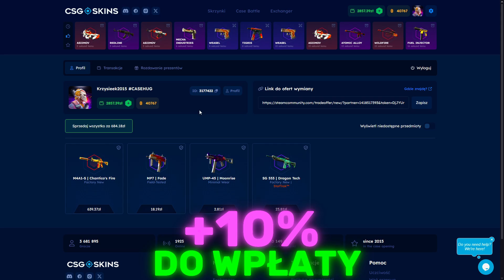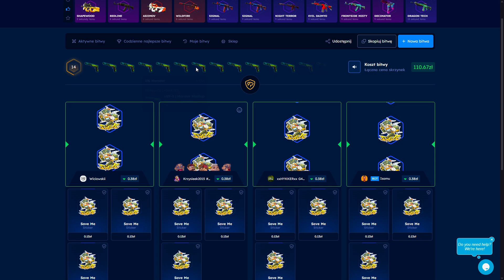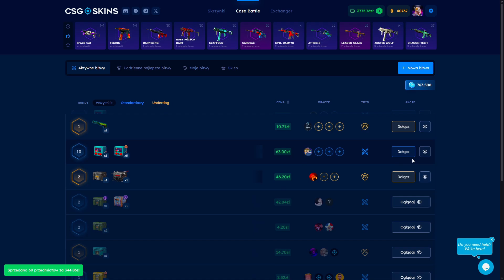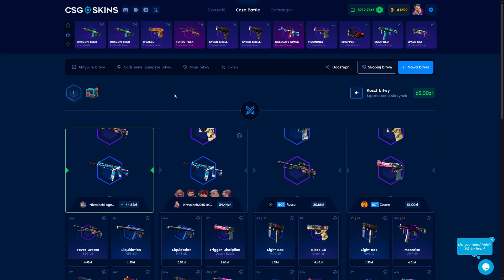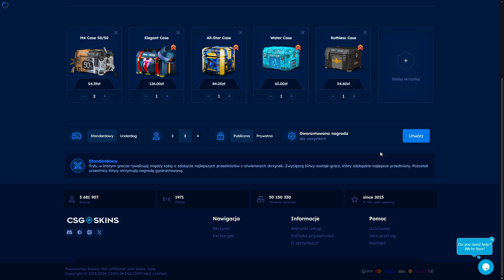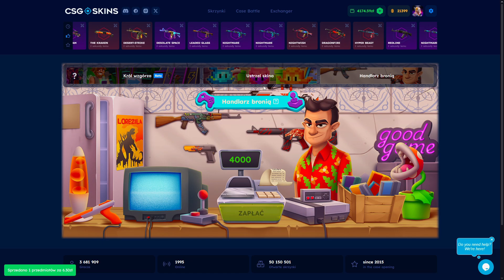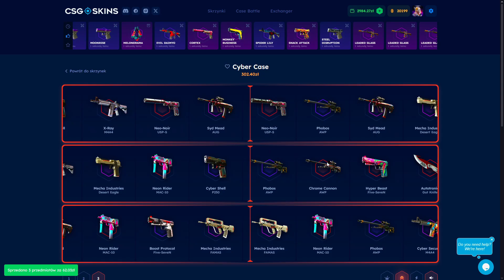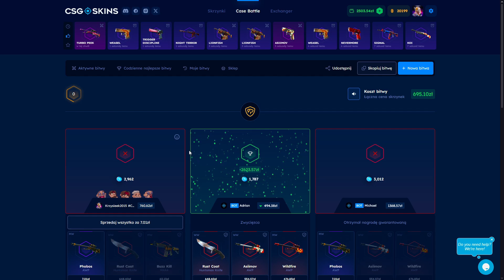TA BITWA OKAZAŁA SIE BYĆ ZABÓJCZA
Użyj kodu "SLOWLY" aby otrzymać 10% bonusu do doładowania!🔥